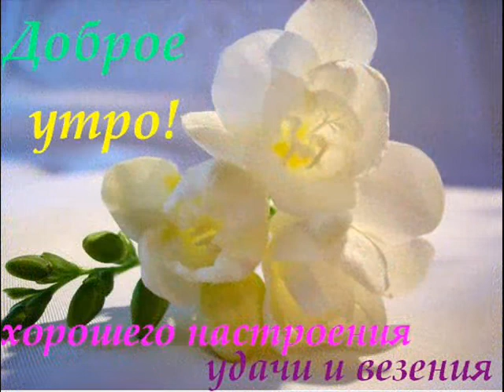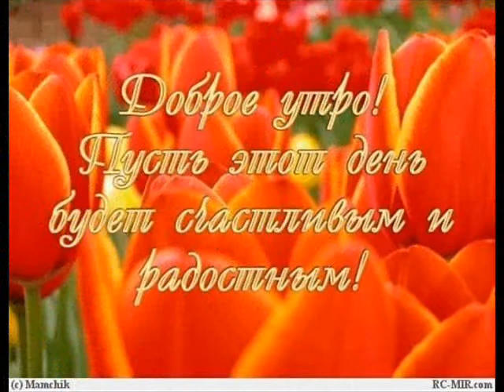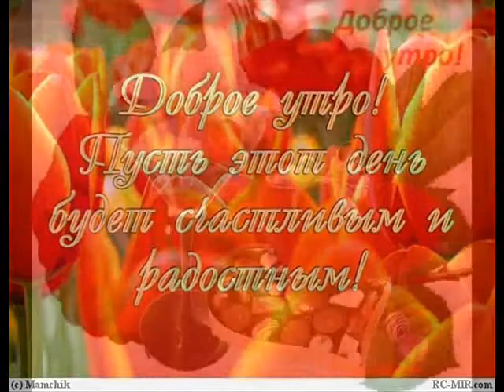С ДОБРЫМ УТРОМ ПОЖЕЛАНИЕ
Пусть этот день будет счастливым и радостным.Замечательного дня.